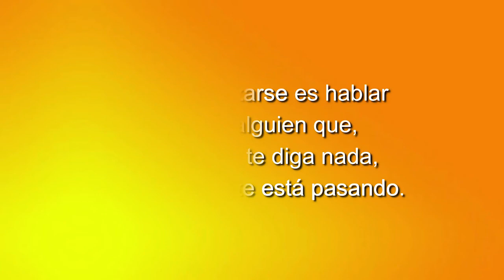90 ELLAS CONVERSACIONES DIVERSAS ADIOS 2020